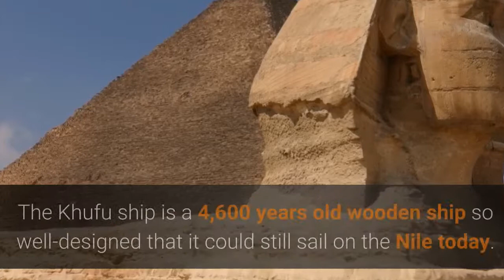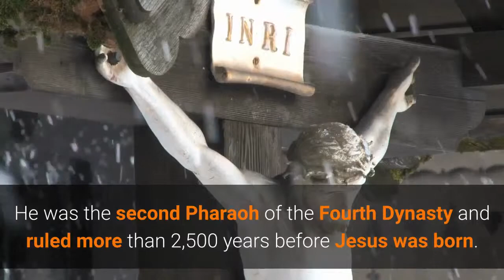Khufu ship: Incredible things you didn’t know about Egyptian Pharaoh’s ship buried with him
It is exactly 65 years today since archaeologists discovered the Khufu ship inside the Great Pyramid of Giza - Egypt’s biggest pyramid.

The Khufu ship is one of the oldest and largest boats on earth.

The Khufu ship is a prehistoric Egyptian Pharaoh’s boat buried inside his funeral pyramid. On 26 May 1954, archaeologist Kamal el-Mallakh discovered the Khufu ship when he dug under a stone wall on the south side of the Great Pyramid.

The Khufu ship is a 4,600 years old wooden ship so well-designed that it could still put out to sea onto the Nile today.

It is often called a “solar barge” as it is believed by historians that it was put inside Khufu’s burial chamber to allow him to cruise across the heavens with the sun god Ra; after his death.

Experts are being forced to learn ‘shipbuilding’ from the scratch because it is unknown how ancient Egyptians had built their vessels.

The Khufu ship can now be seen inside the specially-built Giza Solar Boat Museum, just outside the pyramid.

Khufu, also known to the Greek world as Cheops, commissioned the Great Pyramid of Giza. He was the second Pharaoh of the Fourth Dynasty and ruled more than 2,500 years before Jesus was born.

Google Doodle celebrates 65 years since ancient boat -The Khufu ship - was discovered inside Great Pyramid of Giza